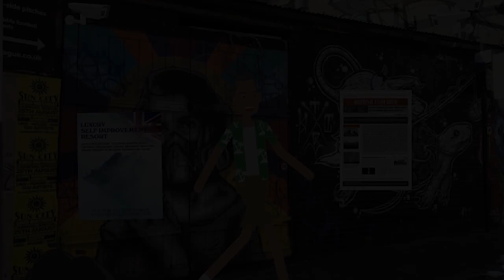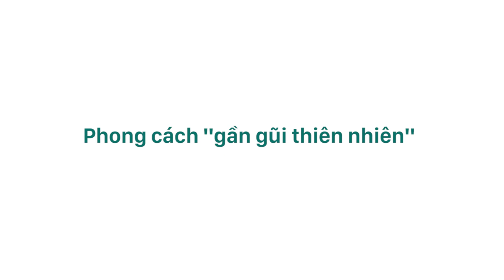Nhà vệ sinh "KHẮC NGHIỆT" nhất hành tinh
Nhà vệ sinh nằm ở độ cao 2600 mét, ở nước cộng hòa Altai thuộc Liên bang Nga.
Giải quyết nỗi buồn là cái nhu cầu cơ bản của tất cả mọi người, từ nam nữ bê đê tới những loại vật, người ngoài hành tình hay thậm chí là người ta chế ra người máy có nhu cầu đó luôn. Tuy nhiên khi nói đến vấn đề này thì mọi người cho là tế nhị, rất ngại nói. Nhưng mà tôi thấy có gì mà tế nhị đâu, ai mà không đi vệ sinh, trừ một số thành phần không đi vệ sinh thì tôi không dám nói tới rồi, nếu mà ông nào biết ai mà từ cha sanh mẹ đẻ tới giờ mà không đi vệ sinh thì liên hệ ngay  với tổ chức kỷ lục Việt Nam để đăng ký kỷ lục nha. Rồi, mà hễ có cung thì cần phải có có cầu, mà cái cầu là cái nhà vệ sinh á. Trên thế giới có rất nhiều nhà vệ sinh mà nó rất bá đạo. Ví dụ như đây là cái restroom rất nghệ sĩ với những chiếc kèn tu-ba đúng chuẩn, hay là nhà vệ sinh có tay đỡ dành có các quý ông bận rộn. Hay là cách đây mấy ngày thì ở Nhật Bản mới xuất hiện kiểu nhà vệ sinh trong suốt… mấy ông đang nghĩ gì vậy. Không phải đâu, khi có người ở trong thì cảm biến sẽ chuyển màu kính từ trong suốt sang màu đục như này. Người ở ngoài sẽ không thấy bên trong. Nhưng mà có cái hay là nếu không phát hiện chuyển động của con người trong 35 giây, cảm biến nó tự động cho kính trở lại trạng thái trong suốt. Và người ở ngoài sẽ phải dùng thuốc nhỏ mắt. Nói về cái WC mà gần gũi với thiên nhiên thì sẽ có thiết kế như thế này, vừa ngồi trong này vừa trượt tuyết hay là kiểu buồng vệ sinh phong cách Nauy như thế này đây.
Nhưng chúng ta tạm thời bỏ qua những cái thiết kế vừa kể đi, hôm nay tôi sẽ gửi đến mọi người hình ảnh một cái nhà vệ sinh phong cách Siberia của miền Nam nước Nga. Chúng ta hãy cùng tìm hiểu xem, tại sao nó lại được gọi là là nhà vệ sinh khắc nghiệt nhất trên thế giới.
Siberi là vùng nổi tiếng lạnh giá và là một trong những nơi thưa thớt dân cư nhất trên trái đất. Vùng Siberi rộng khoảng 13,1 triệu km vuông chiếm tới 77% diện tích của toàn Liên Bang Nga, nhưng chỉ chiếm 23% dân số của Liên Bang, mật độ dân số chỉ khoảng 3 người /km2 thôi. Đầu năm mình có nhận được học bổng đi học ở tỉnh Irkutsk ở vùng Siberi, nhưng mà do cũng chưa sẵn sàng với lại dịch bệnh nên mình không có đi. Vùng này thì rất là lạnh giá, mùa đông kéo dài và có nhiệt độ các tháng mùa đông trung bình ở mức -20 độ C, ở từng khu vực và từng thời điểm thí có thể xuống dưới mức -50 độ C. Dân cư ngoài các vùng đô thị là cực kỳ thưa thớt. Trong vùng Siberi này có 1 nhà vệ sinh mà nãy chúng ta đã nói, một nhà vệ sinh nổi tiếng trên toàn thế giới. Trong một cuộc khảo sát của hãng thông tấn Interfax cái chỗ giải quyết nỗi buồn này dễ dàng chiếm được vị trí nhà vệ sinh cực đoan nhất hay khắc nghiệt nhất thế giới. Nó nằm trên dãy núi Altai, ở độ cao 8.530ft tức là . Cái nhà giải quyết nỗi buồn này thuộc biên chế của một trạm khí tượng tên Kara-Tyurek. Trạm khí tượng này rất đơn độc, tới mức cái ngôi làng lớn gần nhất cách nó khoảng 100 km và cách thủ đô của cộng hòa Altai khoảng 800 km.
Đây là restroom duy nhất của trạm này và là chốn đi về của 4 nhà khoa học gồm hai kỹ thuật viên, một kỹ thuật cao cấp và 1 trưởng trạm. không tìm thấy hình ảnh bên trong của cái này nhưng mà những người làm việc ở đây cho biết phải mất 10 năm mới quen được cảm giác đi vệ sinh ở đây. Không chỉ vì nằm độ cao 2600m mà nó còn nằm trên một mỏm đá cheo leo, phía xa xa là dãy Altai hùng vĩ, như quan sát thì có lẽ họ đã dùng những cái bao đá hoặc thứ gì đó đủ nặng để đè một đầu của căn nhà, để nó không bị rơi xuống vực trong khi có ai đó đang thực hiện đại sự ở bên trong. Vào ban đêm thì họ khuyến khích không đi vệ sinh chỗ này vì nhiệt độ xuống thấp khoảng -50 độ C và có gió mạnh rất nguy hiểm, những chất lỏng ra ngoài môi trường tự nhiên điều kiện này có thể lập tức biến thành băng tuyết, vì vậy nếu các nhân viên này đi tè thì nó cũng có thể khiến thằng em của họ đóng băng luôn. Haha.
Chỉ có thể đến được bằng những chuyến trực thăng hiếm hoi, đi bằng ngựa hoặc có thể đi bộ nhưng đó phải là những người leo núi đường dài vào mùa hè, họ phải rất kiên định và gan dạ. Những người này đến trạm được chào đón thân tình và sau đó sẽ được mời dùng thử căn phòng hạnh phúc của họ. Nó đã có mặt ở đây khoảng 70 năm rồi, và có lẽ nó có vai trò lớn lao và đã làm được những điều có ích suốt hàng chục năm qua.
Những nhân viên khí tượng ở đây có nhiệm vụ rất quan trọng, chứ không phải nước Nga vĩ đại đã cử 4 người ở đây để canh giữ cái danh hiệu nhà vệ sinh khắc nghiệt nhất thế giới đâu.
Các nhà khí tượng ở đây thì đo nhiệt độ không khí và đất, độ ẩm, lượng mưa, độ cao của tuyết, áp suất không khí, tốc độ và hướng gió, và thời gian của ánh sáng mặt trời. Các dữ liệu đóng vai trò quan trọng trong dự báo thời tiết và an toàn bay của các dịch vụ hàng không trên khắp vùng đất Siberi, bao gồm nhiều chuyến bay phương Tây, nối châu Âu và châu Á cũng như vùng viễn Đông của Nga.
Mỗi năm một lần, vào mùa thu, người ta sẽ đưa nguồn thực phẩm đến bằng trực thăng.